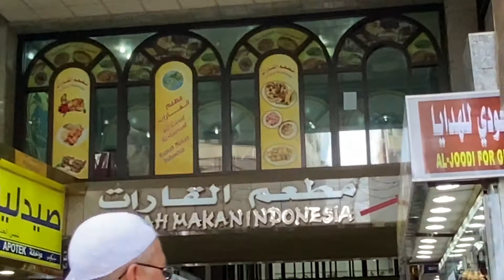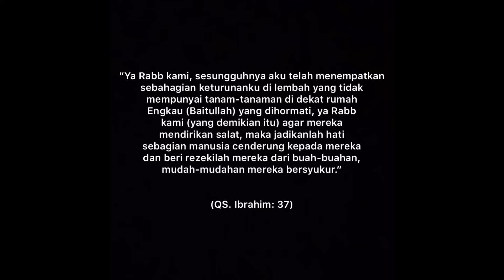Umrah 19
Family